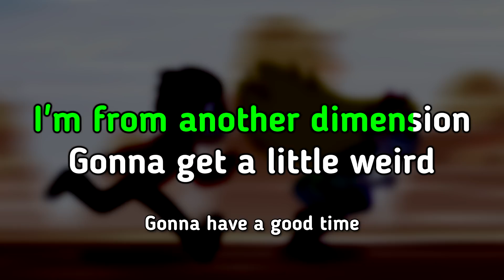I'm From Another Dimension (Intro) - Star vs. the Forces of Evil Karaoke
Here's a karaoke version of 'I'm From Another Dimension', the intro theme from Star vs. the Forces of Evil. Like you'd see on a karaoke machine, with scrolling lyrics and all that.
Plays at the start of every episode.

The instrumental audio is from an official dungeon-crawler game, "Star vs. The Dungeon of Evil"